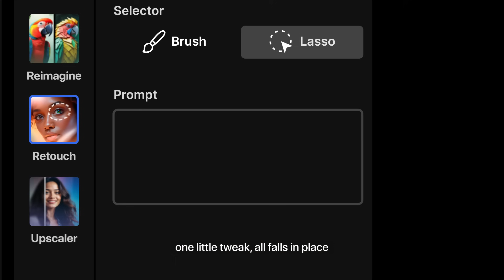Freepik Retouch - Edit, remove, add with Generative AI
Introducing the fastest inpainting ever — Freepik Retouch
Remove, edit, and adjust details of images in real time. Small changes can make a difference!
😎 Add and remove elements to your AI images, or your own.
🎨 Edit colors, shapes and objects
✨ Precise and instant editing at your fingertips
It's available now for all users, so go ahead and try it!

We'll be posting a lot more like this very soon. 🔜💙